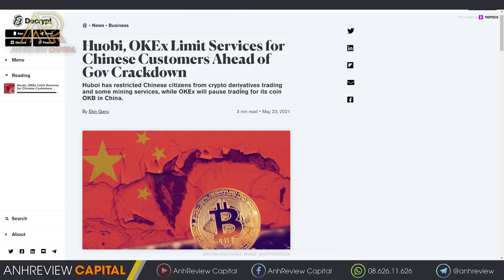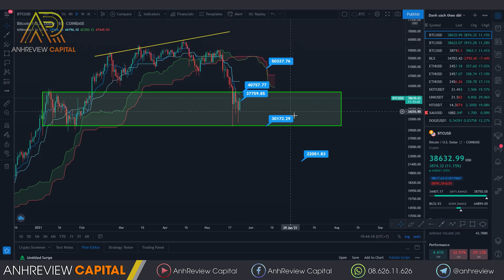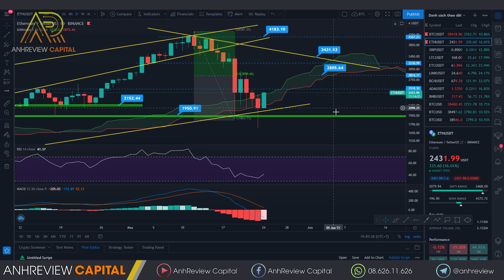#468 (Part 2) - BITCOIN “CHẤM DỨT” Cơ Hội UPTREND Hay Chưa ???